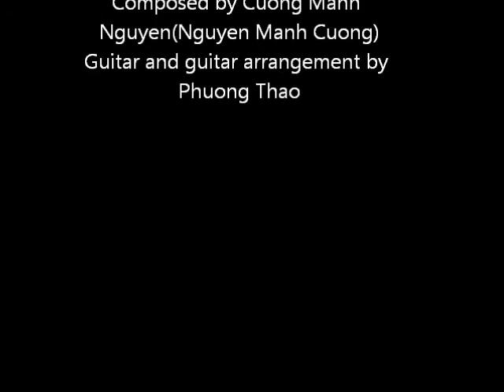Serenade composed by Cuong Manh Nguyen Guitar by Phuong Thao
Serenade composed by Cuong Manh Nguyen
Guitar and guitar arangment by Phuong Thao